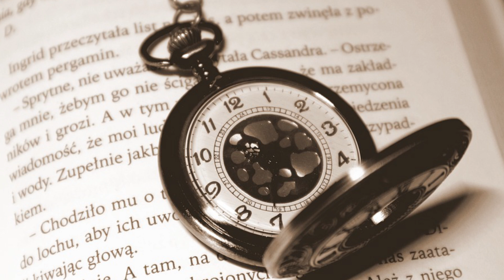Дедушка оставил наследство человеку, который, по его мнению, заслуживал этого больше, чем его семья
Рональд Батчер был довольно обеспеченным пожилым джентльменом. На старости лет он хранил приличные сбережения, которых бы хватило его семье на довольно безбедную жизнь.